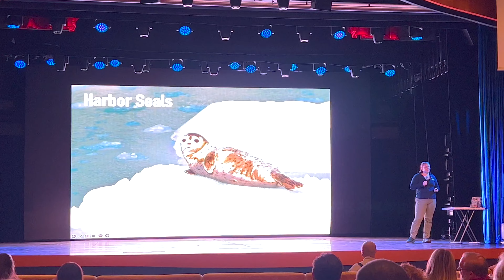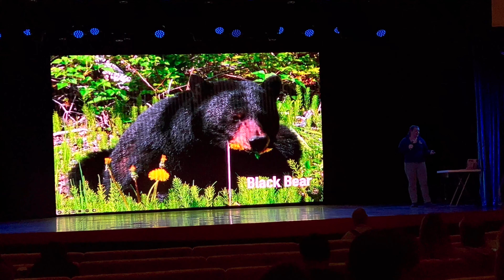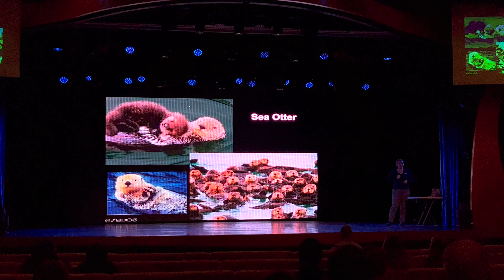Wildlife watching aboard the Carnival Luminosa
Day three of our Alaska sailing has the Carnival Luminosa finally within the Inside Passage. We awake to enjoy the cute towel animals the staff have placed throughout the lido area and dine on some "Tacos and Burritos" breakfast, which is very much the same as the classic Blue Iguana Cantina on other Carnival Ships. The naturalist on board the ship's second presentation prepared us for our visits later in the trip to some glaciers, and also reviewed all the possible animals we were likely to spot that day and later in the sailing. Naturally, we bundled up after and went long lens and binocular hunting for as much as we could find as we sailed through Frederick Sound and Stephens Passage on our way to the Tracy Arm Fjord!

0:00 Towel animal zoo
1:01 Tacos & Burritos breakfast
2:06 Glaciers, geography, and wildlife show
4:49 Entering Frederick Sound
7:28 Whale watching from the ship in Stephens Passage